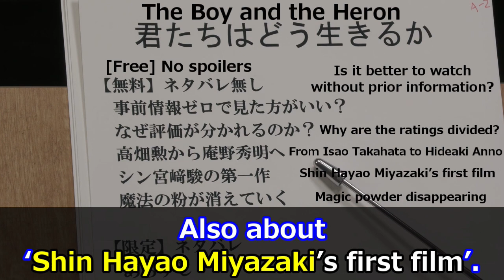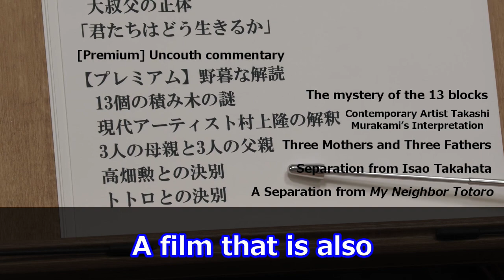No Spoilers. “Definitely watch it!” “Evaluation by the Audience and Toshio Okada”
How to watch "The Boy and the Heron" Part 1

00:00 Schedule for this time
02:13 Evaluation by audience
04:12 Evaluation by Otaking
05:36 About prior information

ネタバレ無し「絶対に観ろ！」「観客と岡田斗司夫による評価」

『君たちはどう生きるか』の見方　part 1

00:00 今回の予定
02:13 観客による評価
04:12 オタキングの評価
05:36 事前情報について